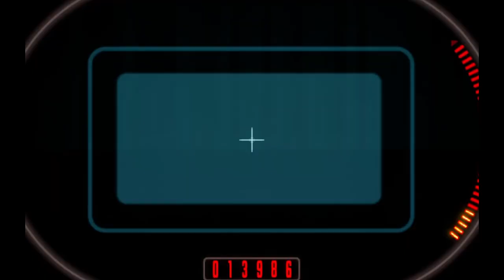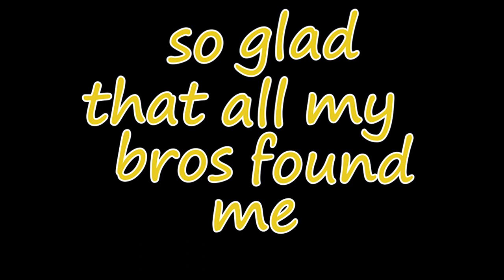King of the Mountain ft. INdy (Official video)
In this video you will witness the great mystic and jay making king of the mountain for me thank you guys for making it for me and also giving me this extended time period to drop this video